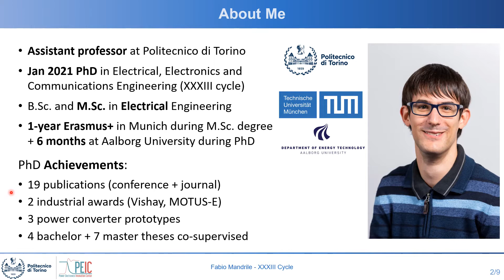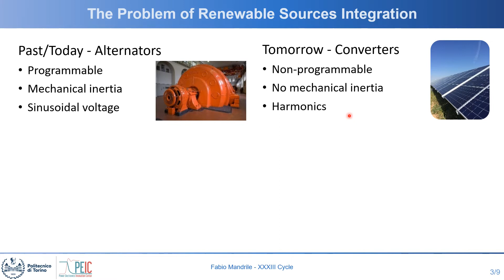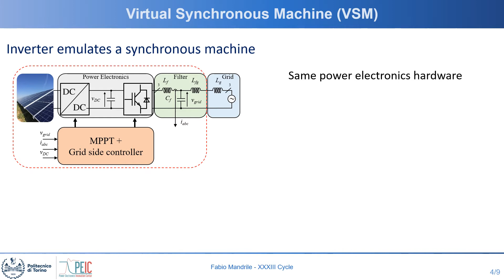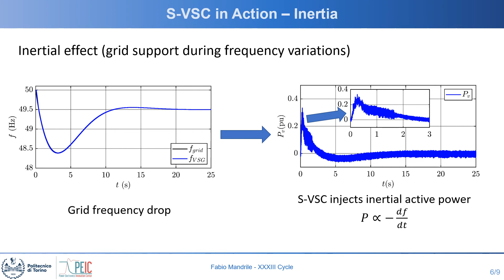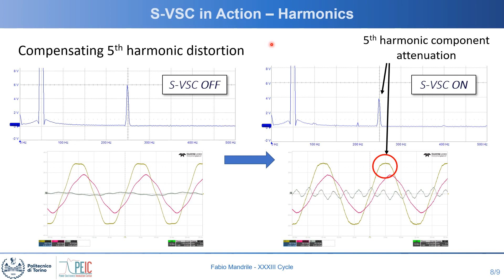Fabio Mandrile - Simplified Virtual Synchronous Compensators for Grid Services and Grid Support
Presentation of my PhD research activity for the PhD Student Awards in Electrical, Electronics and Communication Engineering 2021 - Politecnico di Torino

Power electronics-based energy conversion is making the exploitation of renewable energy sources, such as sun and wind, more and more attractive and the amount of renewable energy generation is expected to rise exponentially all over the world in the next 20 years. However, this comes at a price: the power system was designed to operate with a prevalence of synchronous generators. Therefore, changes in the design of power electronics and control will be mandatory to reach a 100% renewable-based power system. In particular, electronic converters will have to guarantee the so called "ancillary services" in order to maintain the stability and the correct operation of the power grid. During my PhD I investigated the concept of Virtual Synchronous Generator, that makes the converter behave as a synchronous machine. This talk will introduce the issues related to power generation from renewables and describe how the Simplified Virtual Synchronous Compensator (S-VSC) we proposed can solve them.